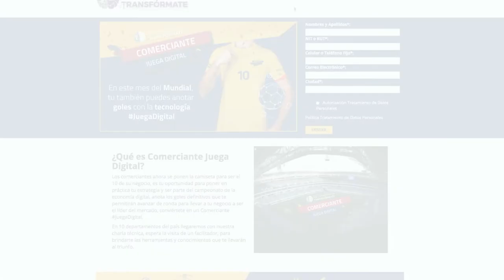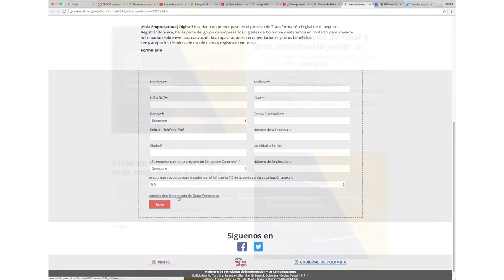Más de 20 mil comerciantes del país ya se transformaron digitalmente gracias al MinTIC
Durante la temporada mundialista, 20 mil comerciantes de 10 departamentos se transformaron digitalmente gracias a las visitas que realizó el Ministerio TIC, para darles a conocer herramientas sencillas para mejorar sus ventas y procesos en sus negocios.